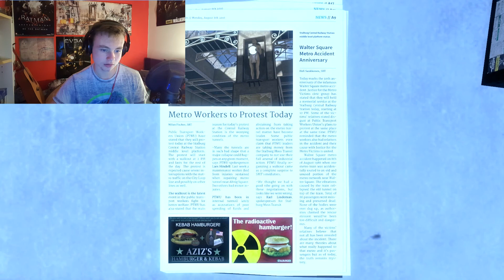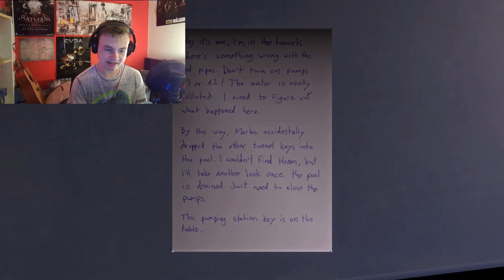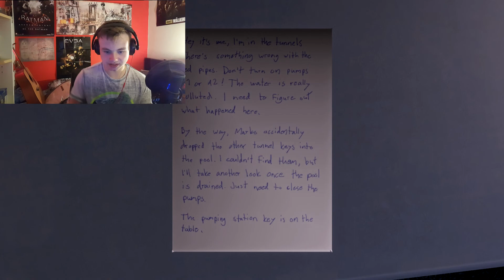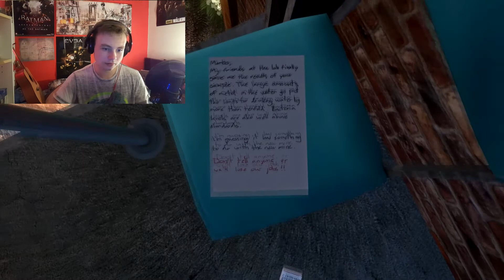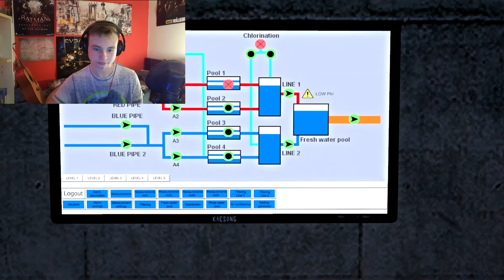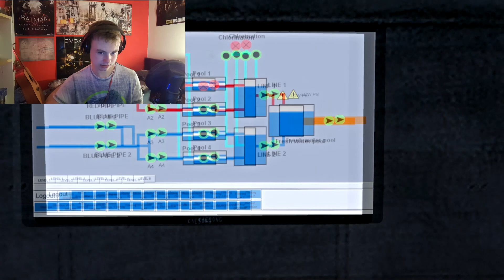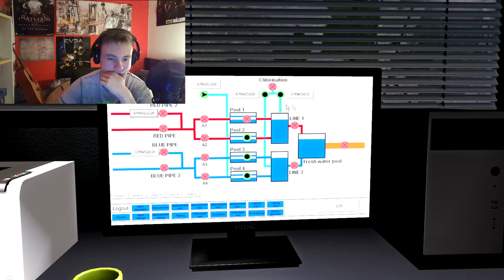Infra #7 - R.I.P CHAD!! (1080p HD Gameplay)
Infra played on PC in 1080p HD.
This time we use our brain to do clever things as we morn the death of a beloved friend. But it's not all bad!

Quality Custom Gaming Tech!

Cool No-Scope Gaming Glasses!